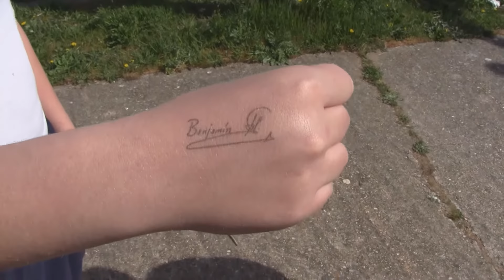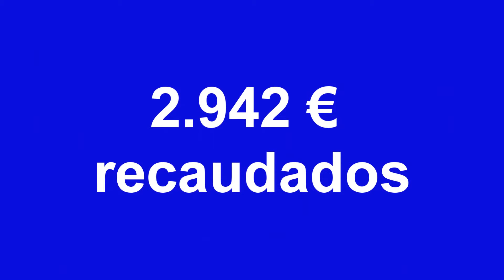Colegio San Agustín de Valladolid: Carrera solidaria 2013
La comunidad educativa del Colegio San Agustín de los Agustinos Recoletos en Valladolid (España) celebra su carrera solidaria anual para recaudar fondos para las misiones agustino-recoletas. Este centro educativo considera la solidaridad como una parte fundamental de la realidad de la persona, y así lo enseña a sus alumnos.